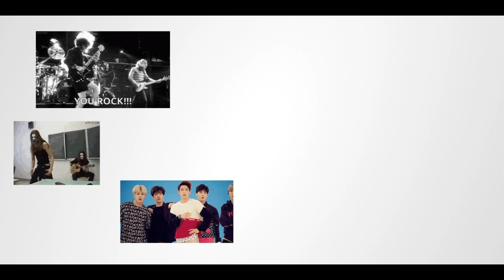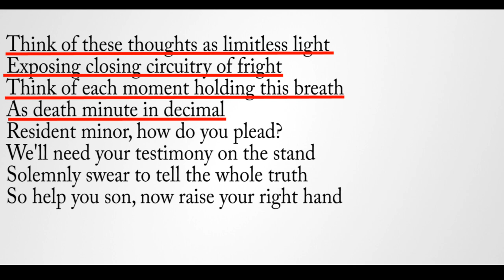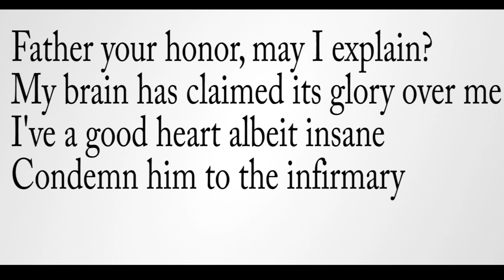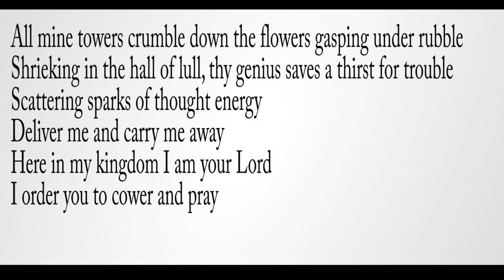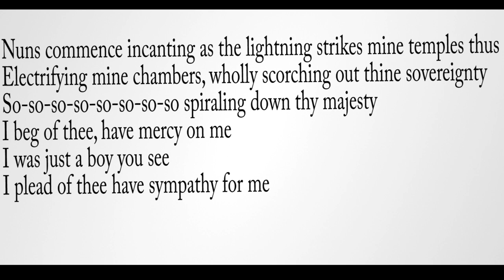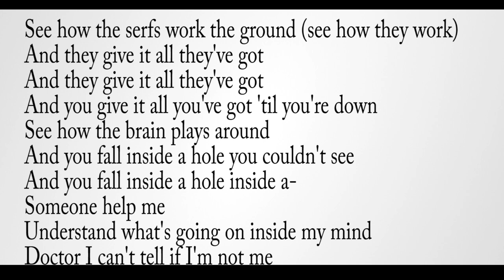Lyrics analyzing: The Mind Electric By Miracle music